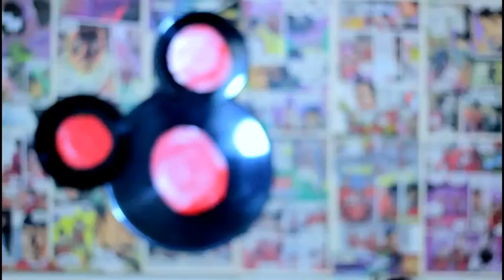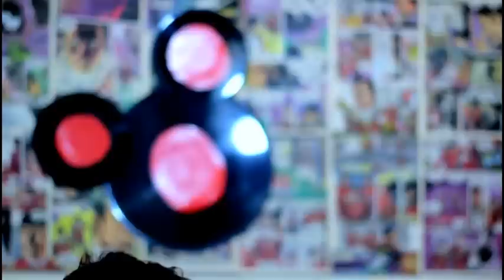COISAS QUE NÃO SUPORTO NO FACEBOOK!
wesley pascowitch, tô pensando, vlog , facebook